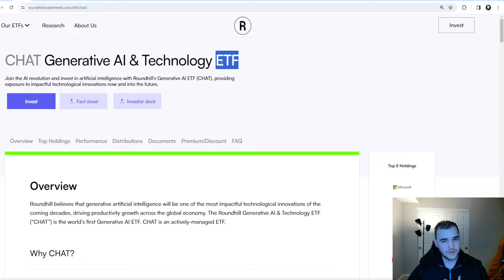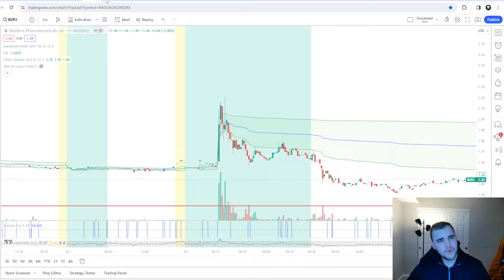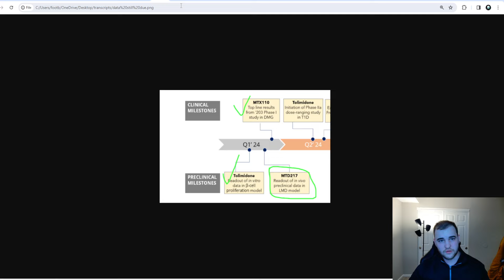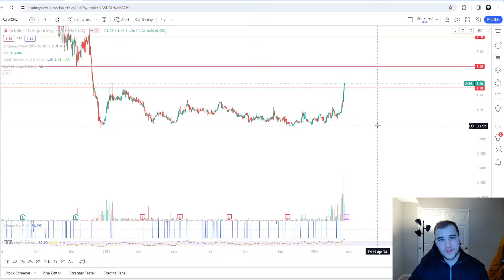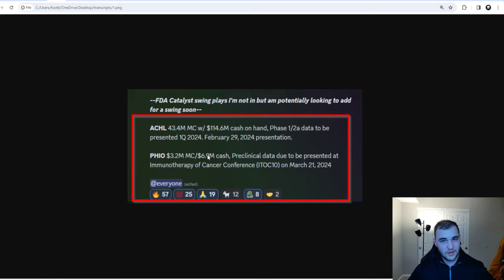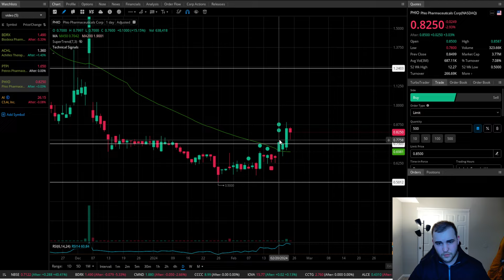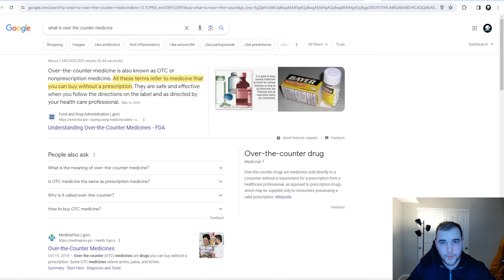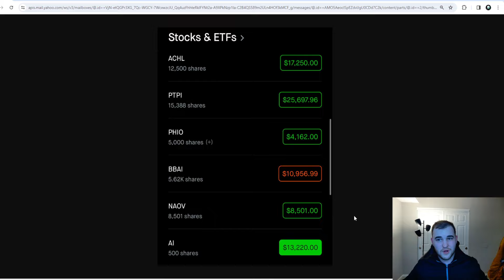Im BUYING for a Press Release! I have over $70,000 in these Penny Stocks!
I have $70,000 in these small cap micro cap penny stocks for news!

💥You can trade here and get 15 FREE stocks if you sign up with my

📊Chart Patterns Poster

If you follow any of my Ideas or trades you are at risk of losing your entire investment. Do not follow any of my trade Ideas because you will likely lose everything.

Cannabis Stock Short Squeeze! Cgc Tlry Sndl Acb Msos"